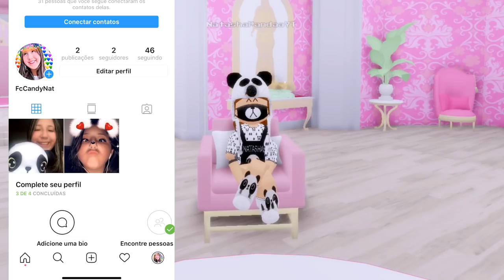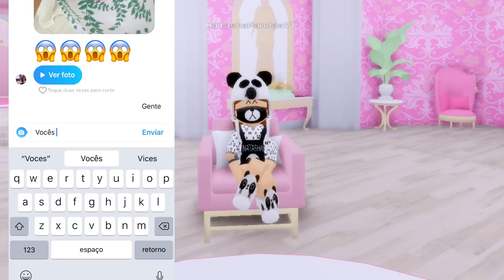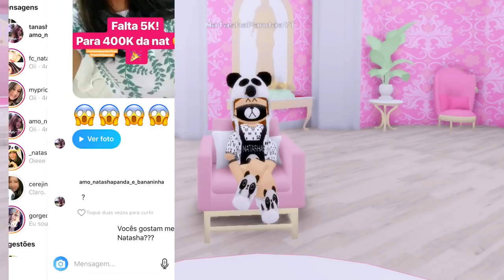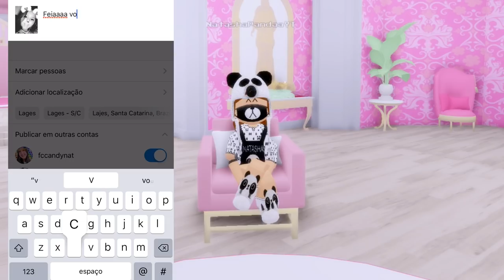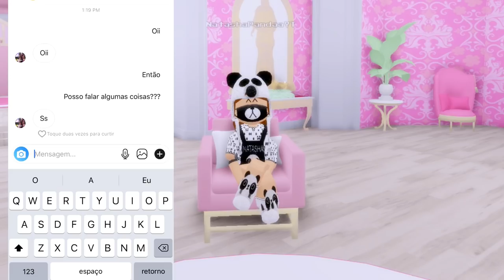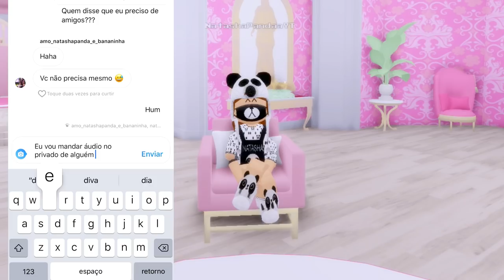TROLAGEM COM MEUS FÃS NO INSTAGRAM! 😂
~Pessoal hoje eu fiz uma trolagem com meus fcs no Instagram!

♡Canais que amo: Julia MineGirl, Dois Marmotas

♡Divulgue o canal para crescermos sempre juntos